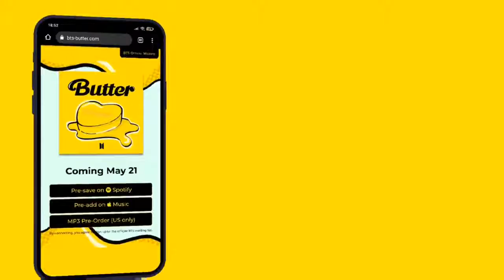BTS Butter (Global comeback goals)💜💜💜